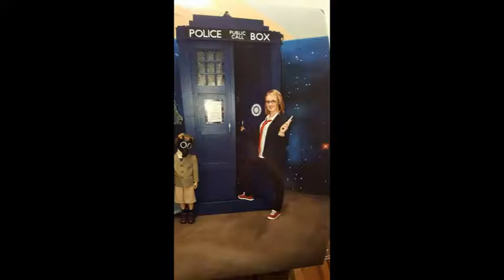Spiderman Far From Home Teaser Reaction